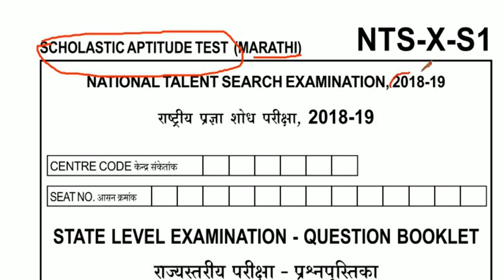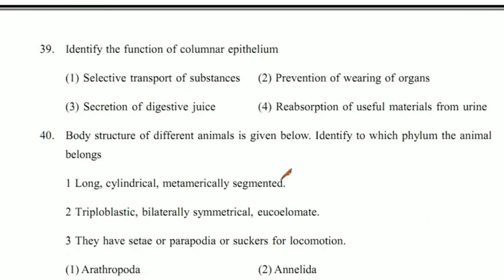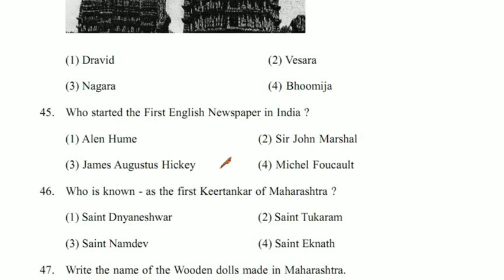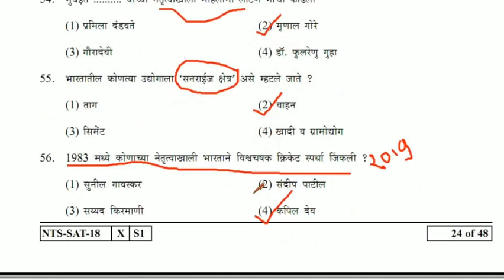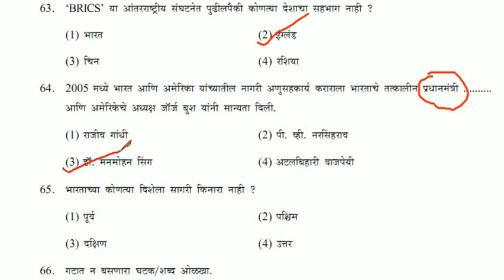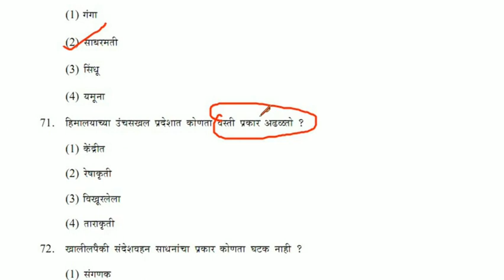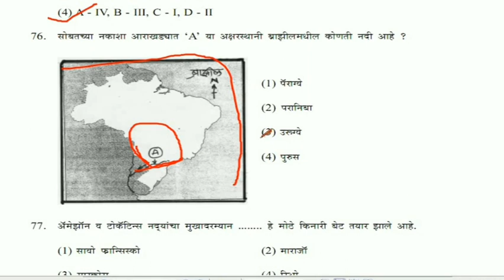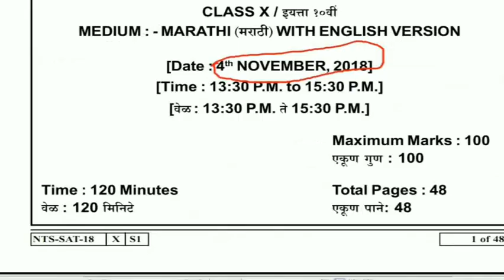तयारी NTS परिक्षेची # राष्ट्रीय प्रज्ञा शोध परीक्षा18-19 # सा.शास्त्रे प्र.41ते 80 @By:Sonwane Sir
तयारी NTS परीक्षेची
NTS Question paper  2018-19
विषय सामाजिक शास्त्रे

Description
Х
owner.